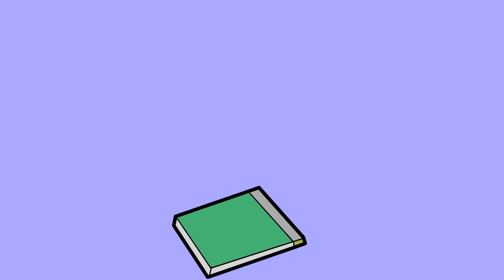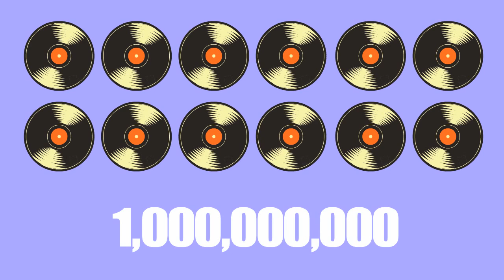Lesson 24 - The most successful singer in history